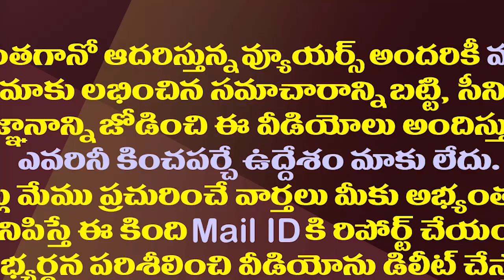ఆ మహిళా ఎమ్మెల్యే ఆస్తి అక్షరాలా 24వేలు| Minister Vidadala Rajini is The Richest Woman MLA In India